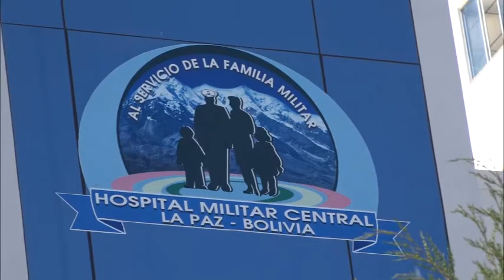Entrega de modernos equipos médicos a COSSMIL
Con la presencia del Presidente Evo Morales, el Ministro de Defensa, Javier Zavaleta, el alto mando militar y los directivos del seguro social  COSSMIL, se hizo entrega de modernos equipos para el hospital de La Paz y además de importantes inversiones en el resto del país.